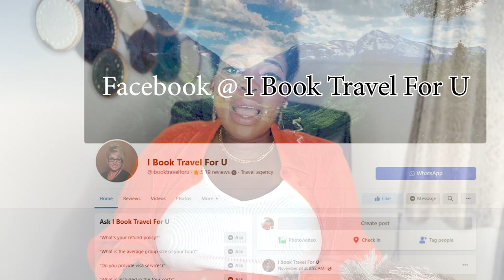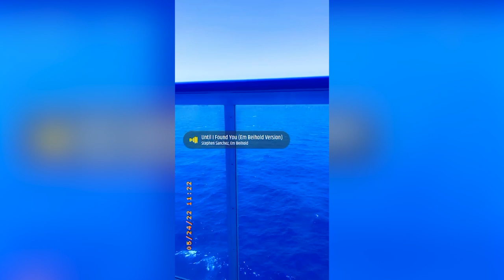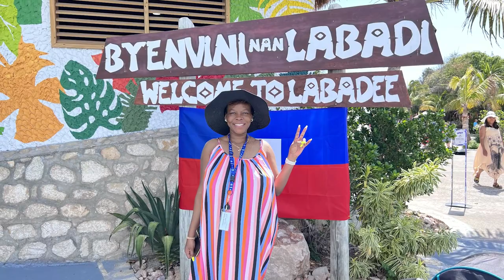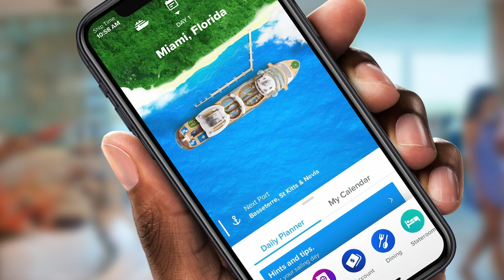Babymoon on the cruise | first time cruise tips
After missing my first baby pregnancy with my husband, For the second baby, we decided to make it all up with a babymoon on the cruise. In this video we also share 5 tips for all first time cruisers